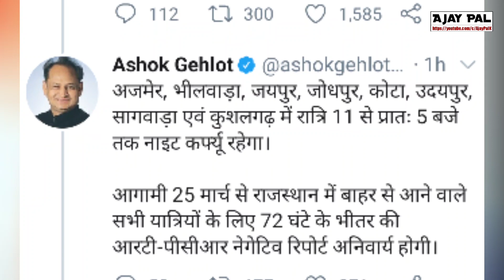Coronavirus पर Cm Ashok Gehlot का बड़ा फैसला! Rajasthan के 8 शहरों में Night Curfew | Ajay Pal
rajasthan में तेजी से बढ़ते corona case को देखते हुए मुख्यमंत्री अशोक गहलोत ने 8 शहर Ajmer, Bhilwara, Jaipur, Jodhpur, Kota, Udaipur, Sagwara, Kushalgarh में नाईट कर्फ्यू लगाने का फैसला किया है।